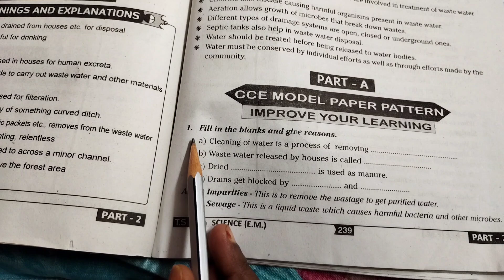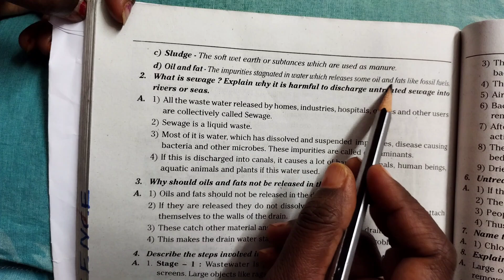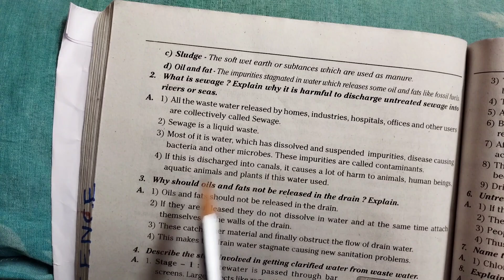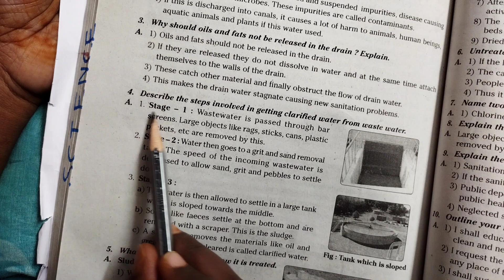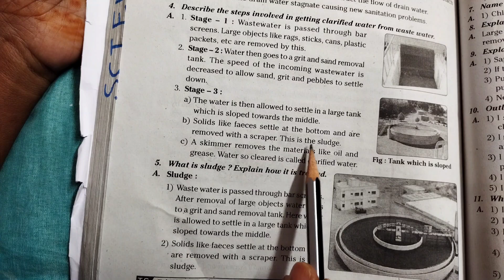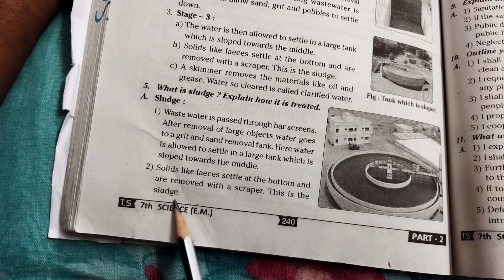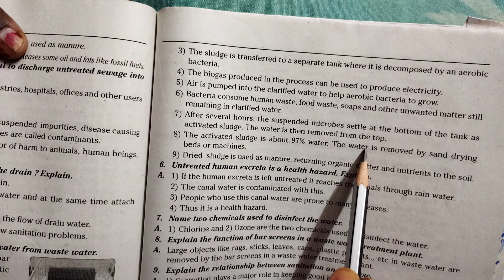7th Class Science 14th Lesson "WATER - Too little to Waste" Question Answers| Telangana State board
7th Class Science 14th Lesson "WATER - Too little to Waste" Question Answers| Telangana State board